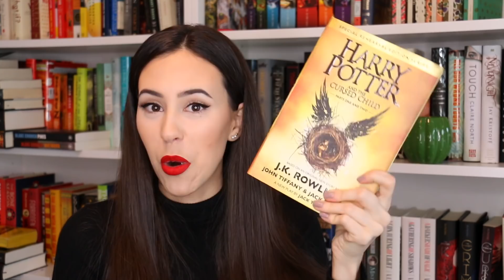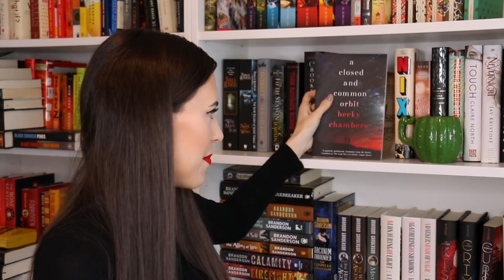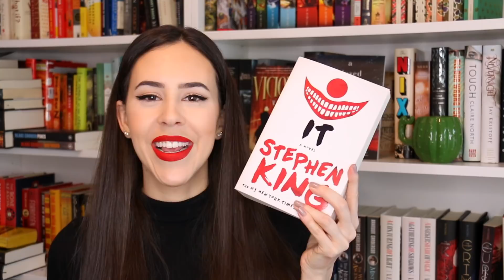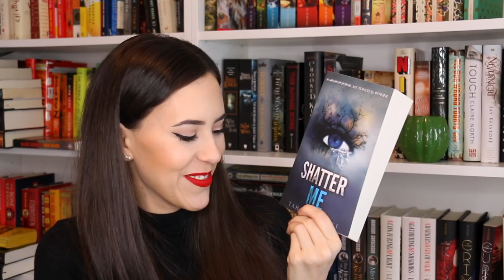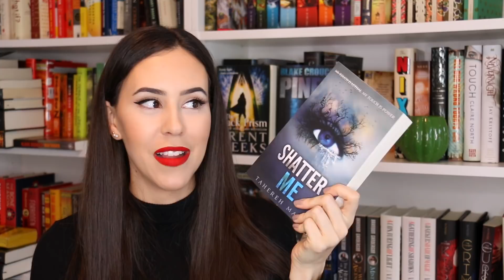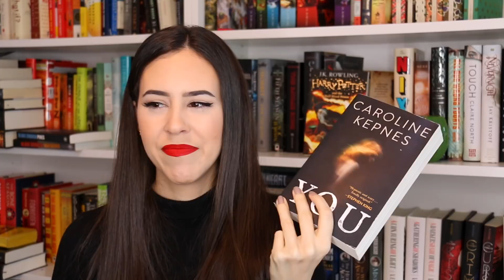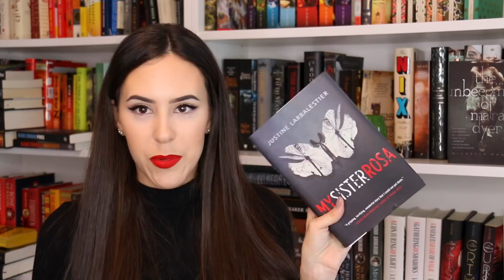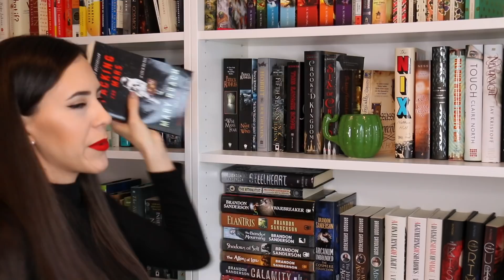Reread, Rewrite or Burn || Book Tag 2017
Time for a new book tag! This time I'm doing the Reread, Rewrite or Burn book tag! I pick 3 different books and I have to choose which book I reread, which one I rewrite... and which one I burn!!
What book tags would you like to see?

What's your accent?
French Canadian

Do you read French books?
I started this channel to read more in English but I will read the French Classics in French!

Where are your shelves from?
IKEA - Billy